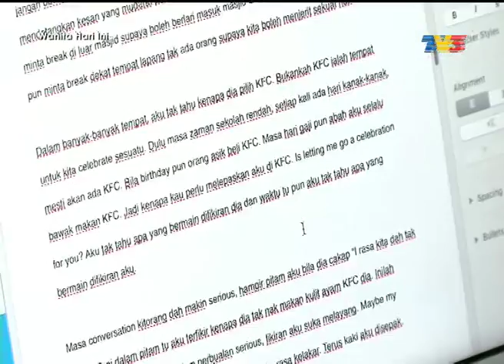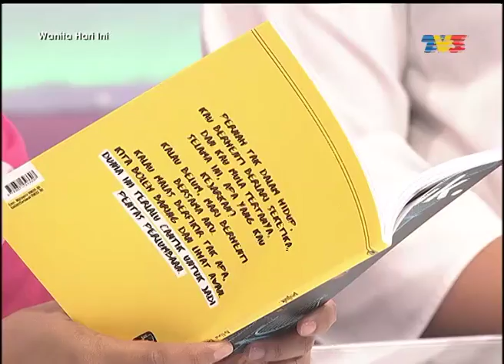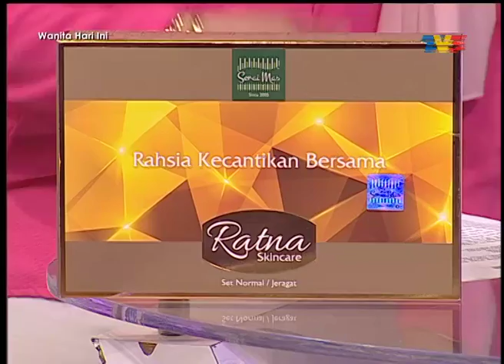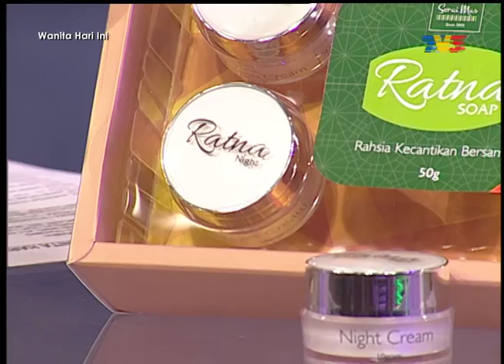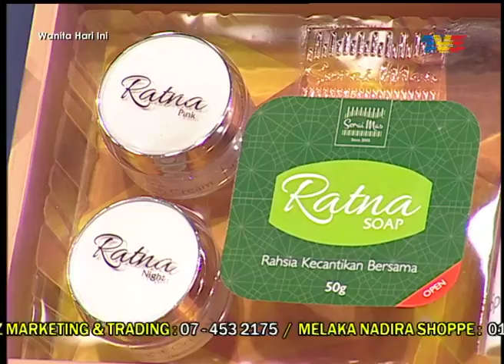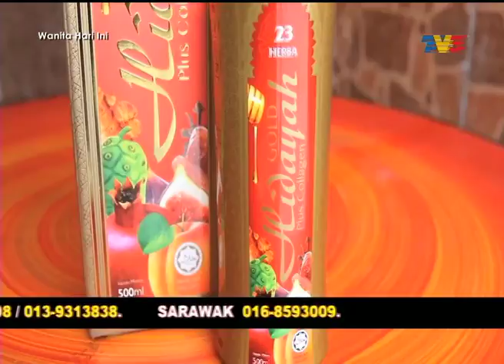Wanita Hari Ini (2016) | Episod 213